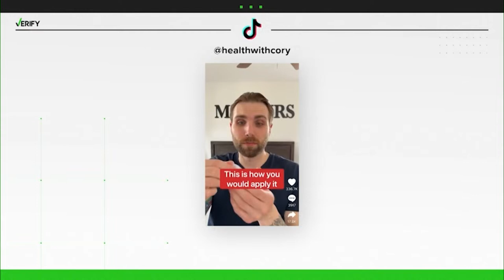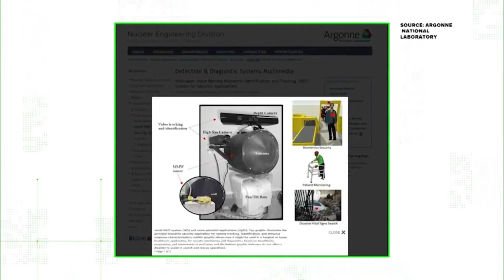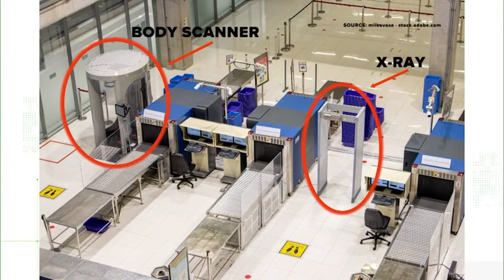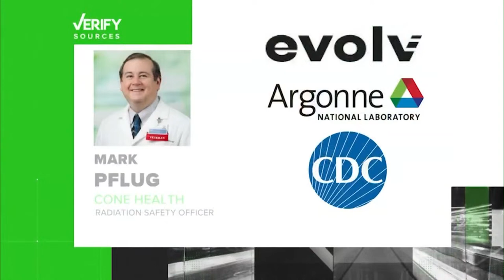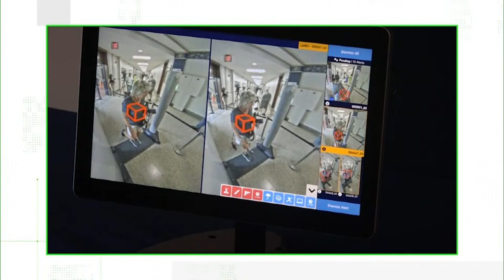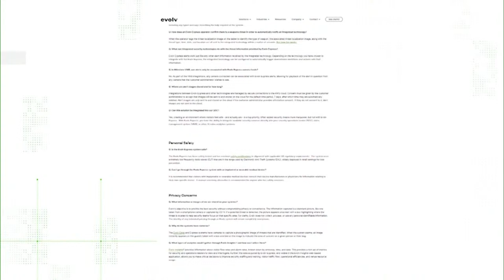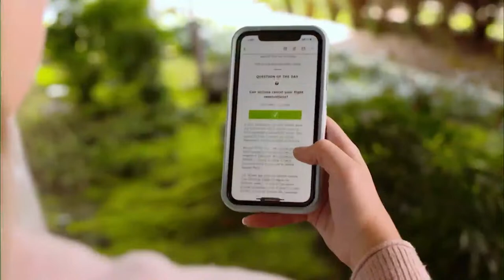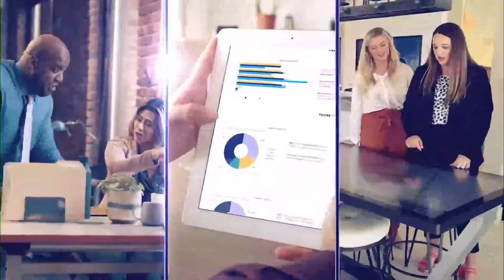DBL | Thursday, September 15, 2022